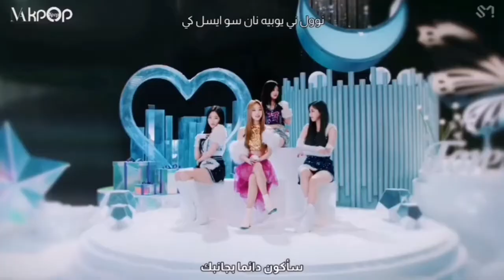اغنية فرقة إيسبا الجديدة (إلى الأبد) مترجمة بالعربي + النطق / aespa Forever M_V Arabic sub + النطق